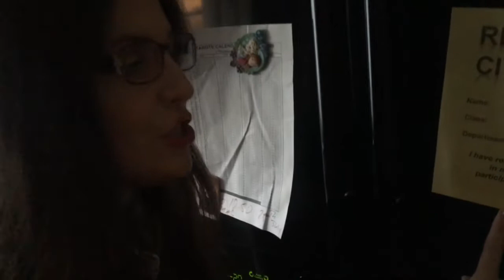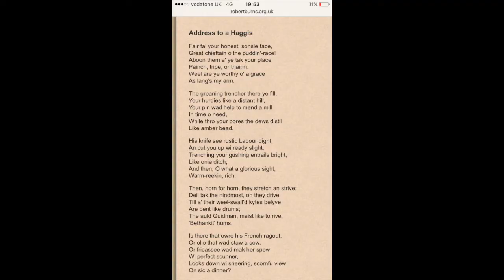ADDRESS TO THE HAGGIS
Here is my belated Burns Supper. I wanted to address the haggis so badly for you all but it is just so difficult. I promise next year for Burns Night I will master it. For those watching wondering "WHAT IS BURNS NIGHT?" It is a tradition in Scotland held every year, that on the birthday of Scotlands most famous poet RABBIE BURNS! We eat haggis neaps and tatties and there is a speaker at the meal who will recite one of Rabbie Burns poems, addressing the haggis, usually before the haggis is cut up and served.

Hope all my fellow Scots had a lovely Burns Supper. Happy Belated Birthday Mr Rabbie Burns.